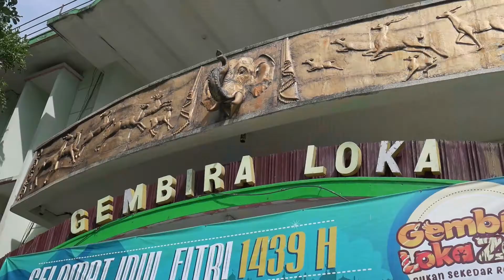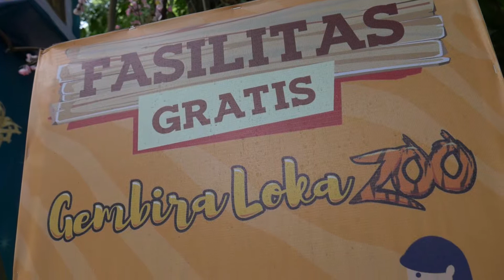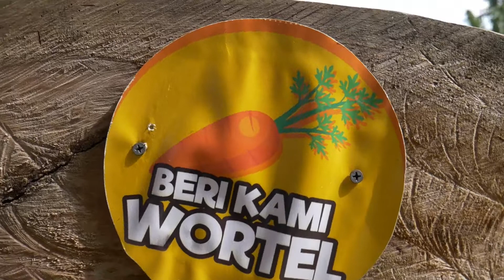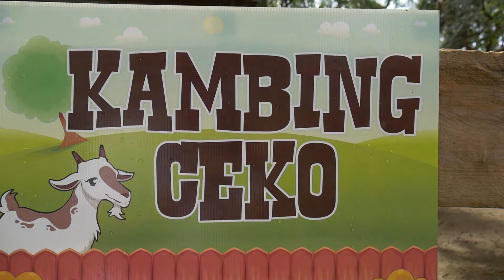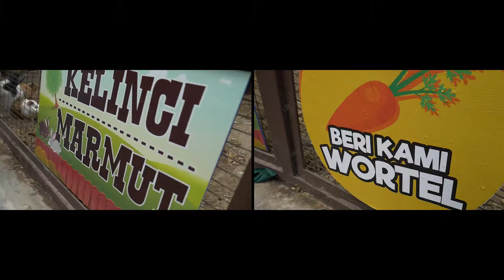Petting Zoo Gembira Loka - Anak Dombanya Lucu Tapi Kasian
Haiiii friends ini masih eps spesial Yogyakarta ya...

Di eps kali ini tentang Petting Zoo Gembira Loka

Yukkss friends ditonton ya

Equipment : Panasonic Lumix G7,  Zhiyun Smooth Q.
Boya BY-MM1, Godox LED36 Video Light 36 LED Photographic Lighting 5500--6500K.